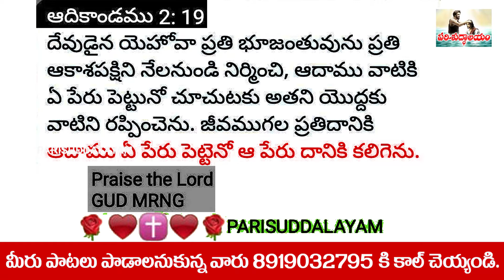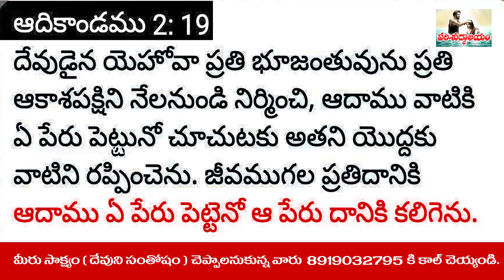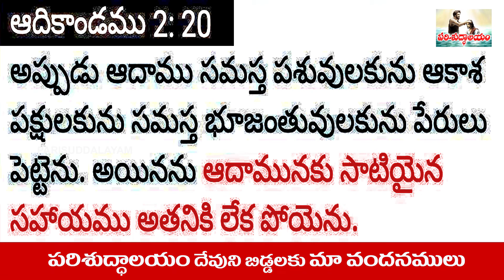9th November 2021 | జంతువులకు, పక్షులకు పేర్లు ఎవరు పెట్టారు | AADIKANDAMU 2: 19, 20 | Today Vakyam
జంతువులకు, పక్షులకు పేర్లు ఎవరు పెట్టారు

ప్రార్థన కోసం , మీరు పాటలు పడాలన్నా , సాక్ష్యం చెప్పాలన్న 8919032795 కి సంప్రదించ గలరు ,